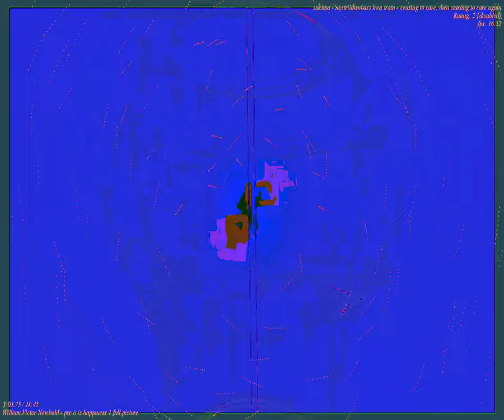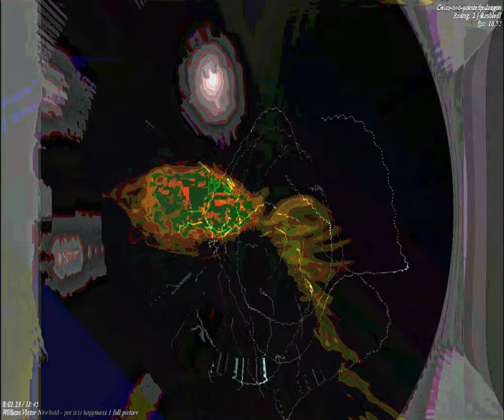[EPILEPSY WARNING] Movie 23 09 25 11h19m03s